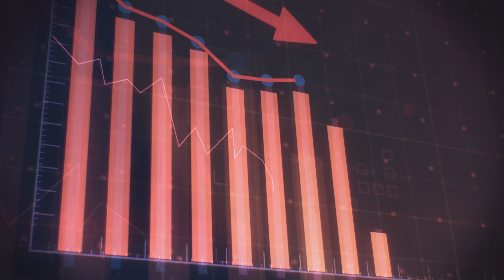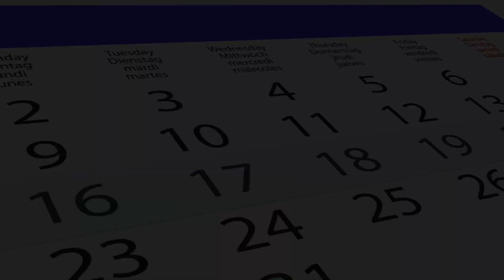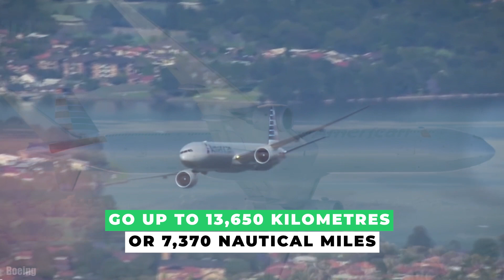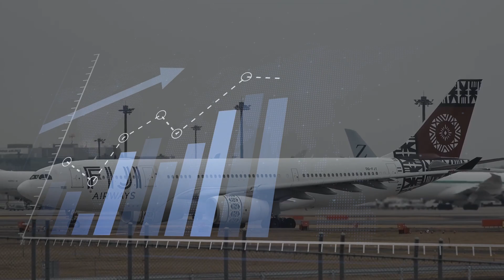10 Biggest Passenger Planes in the World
Welcome to an exciting journey through the skies! In this video, we explore the 10 largest passenger planes in the world, showcasing their impressive size, capacity, and incredible engineering feats. From the Airbus A380 to the Boeing 747, we'll take you on a tour of these aviation giants.

🛫 Discover the world's largest passenger aircraft.
🌍 Learn about the technology that makes these planes soar.
✈️ Compare the features and capabilities of each aircraft.
👀 Get an up-close look at their luxurious interiors.

Whether you're an aviation enthusiast, a frequent flyer, or simply curious about these marvels of modern engineering, this video has something for everyone. Join us as we count down the 10 biggest passenger planes that rule the skies!